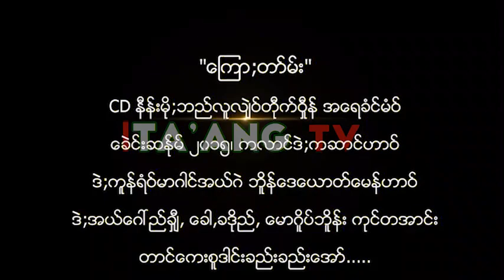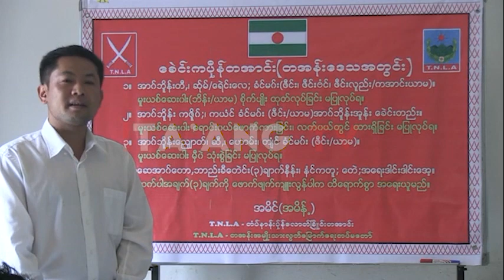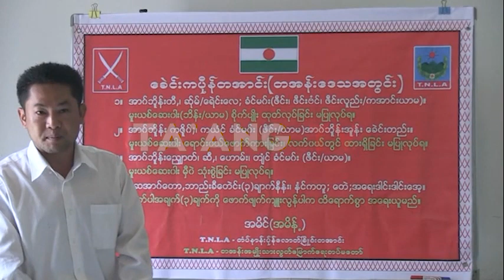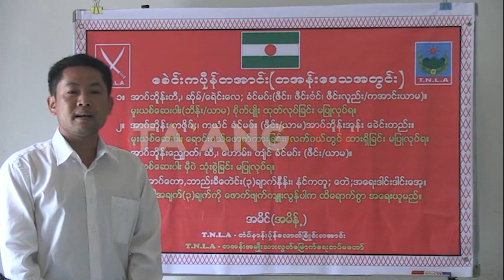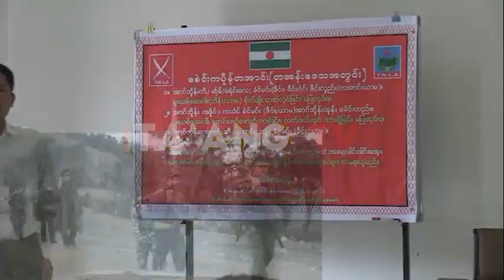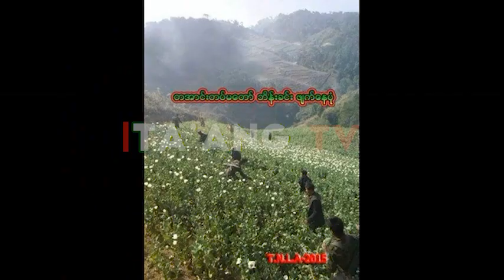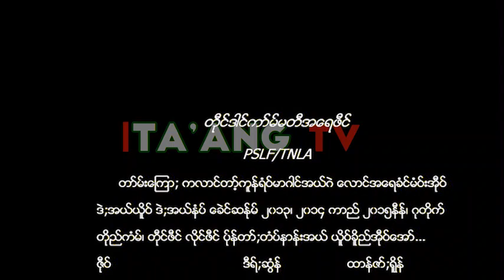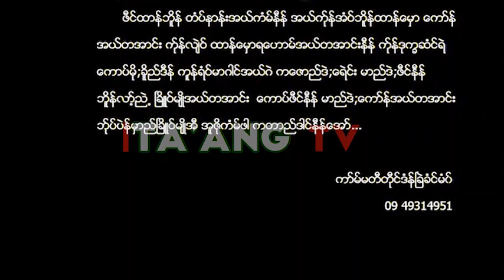TNLA မူးယစ်ဆေးဝါး တိုက်ဖျက်ရေး မှတ်တမ်း အပိုင်း ၁